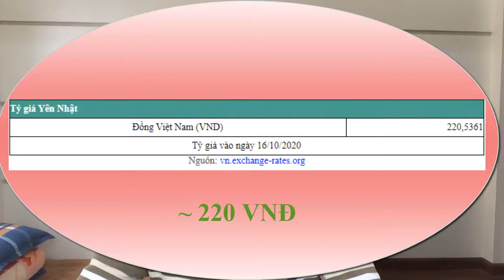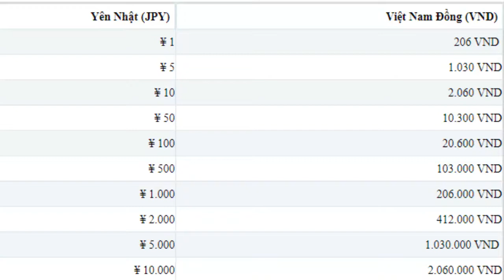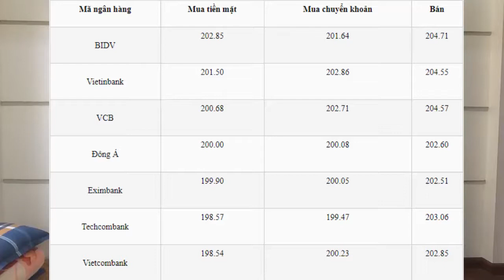1 yên Nhật bằng bao nhiêu tiền Việt? Cập nhật tỷ giá Yên Nhật đổi tiền Nhật sang tiền Việt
1 yên Nhật bằng bao nhiêu tiền Việt?  Cập nhật tỷ giá Yên Nhật đổi tiền Nhật sang tiền Việt